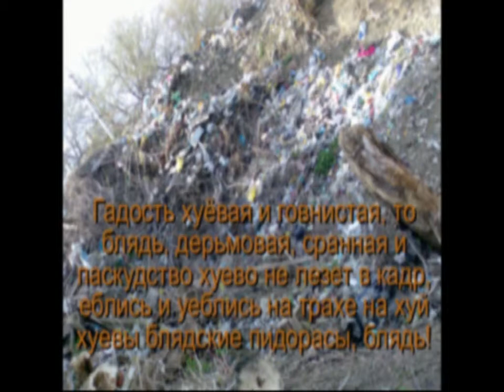Загаженность! By garbage it is dirtied!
На побережье Тускаря в центре такое.